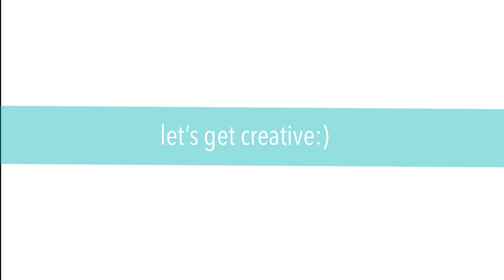GOLD CHRISTMAS Ornaments Painting Tutorial | EASY Acrylic Painting DIY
GOLD CHRISTMAS ORNAMENTS- come and learn how easy it is to paint this great painting! Easy painting tutorial in acrylics for beginners.

The colors you need are:
Acrylic Paints:
Titanium White
Oxide Black
Gold
+POSCA Acrylic marker (white & black)